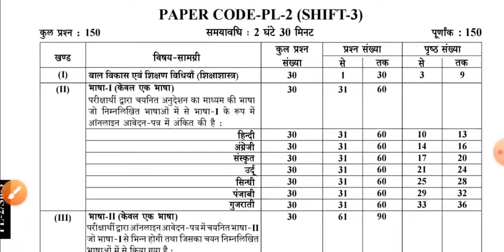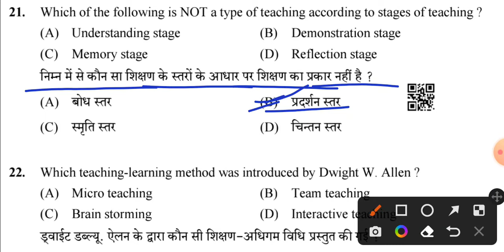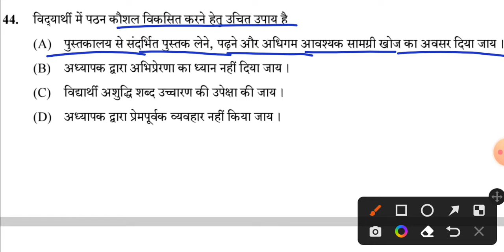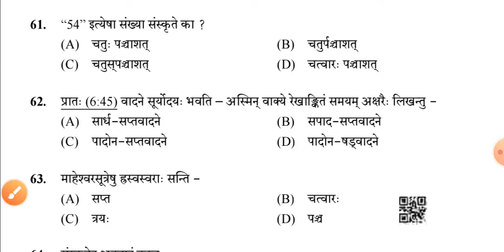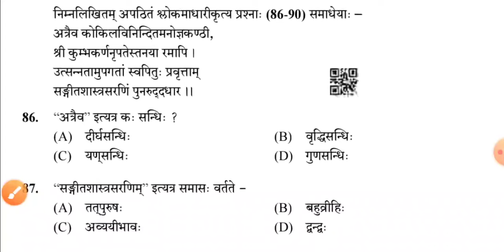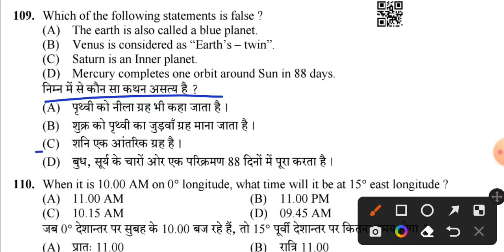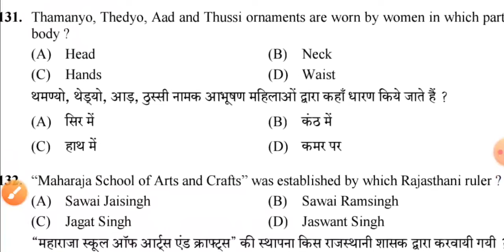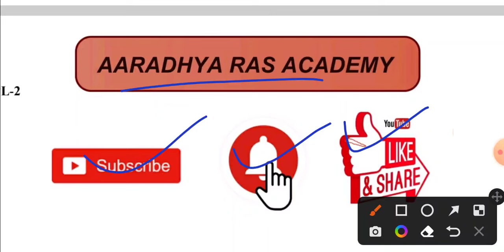Reet Leval 2 Paper Answer key | REET 24 July 1st Shift Paper Answer Key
Hello दोस्तों, राजस्थान में आयोजित रीट भर्ती परीक्षा लेवल दो, 24 जुलाई को फर्स्ट पारी में जो पेपर लगा है उसकी मैं आपको बिल्कुल सुध आंसर की बता रहा हूं आप अपना इसको है वह इसके माध्यम से चेक कर सकते हैं और चैनल को सब्सक्राइब जरूर करें